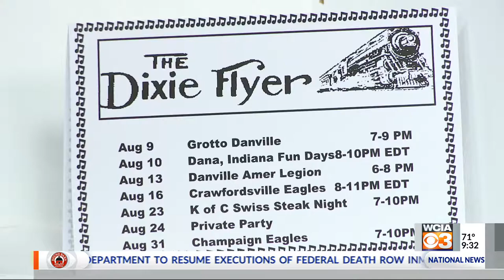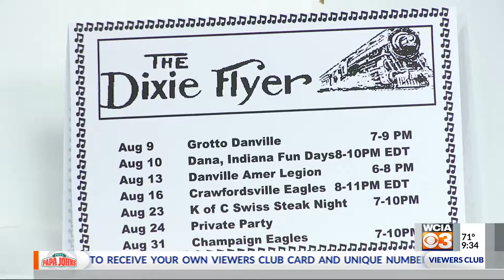Dixie Flyers 2